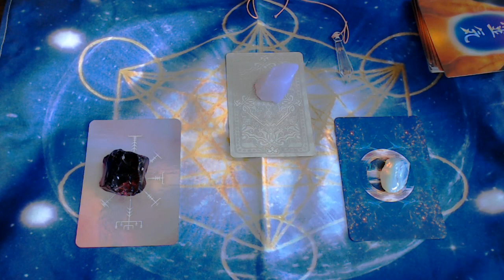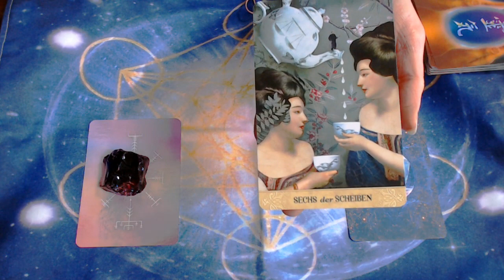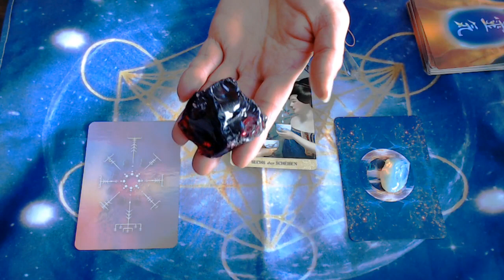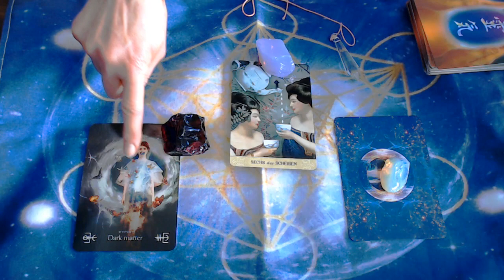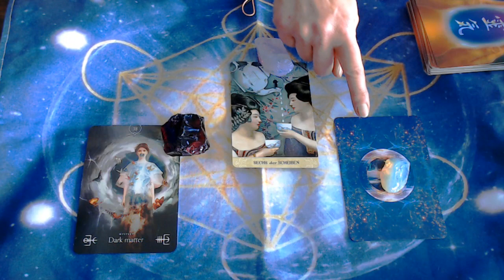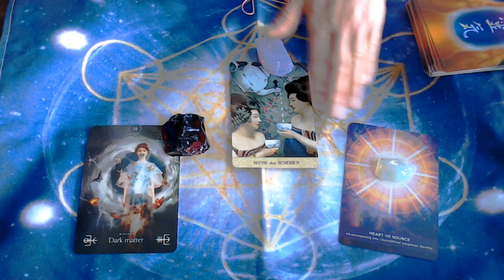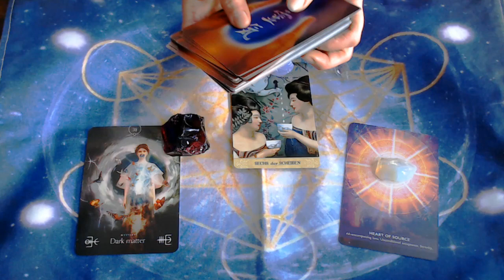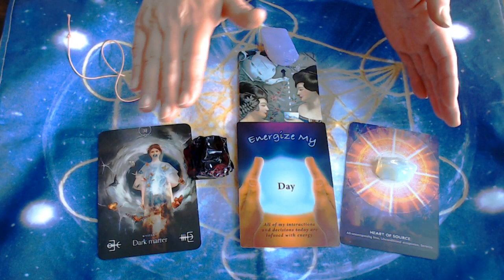Wochenreading 3.4.- 9.4. 22 --Vieles passiert hinter den Kulissen!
Die erste April Woche bringt uns göttliche Herzenergien, unterstützende,
wohlwollende Begegnungen und Hilfe! Es geschieht einiges an Umwandlung und Überraschendes hinter den offensichtlichen Geschehnissen!
Anmeldung Zoom-Live Osterchanneling 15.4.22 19:30 Uhr-

verwendete Kartendecks: Mystische Tarot,Catrin Welz-Stein
The Elemental Oracle Stacey Demarco
Gateway of Light Activation, Kyle Gray
Energy Healing Cards Alice Langholt

S Ehstania Kunth Channelmedium,Spirit Coach+Teacher, Heilkanal, Lichtpionierin,
Sternenwanderin

Wochenorakel,WochenAufstiegsenergien,neue Erde, Aufstieg, Lichtcodeaktivierung,  Energiearbeit, spirituelle Wegbegleitung/Seelenreadings-Coaching-
Lichtsprache,göttliches Sein,, Sternenherkunft, Mutter Maria, LemuRa,
Kristallschädel, ,Klangheilung, Magieder neuen Zeit,monoatomic Andara Crystals,